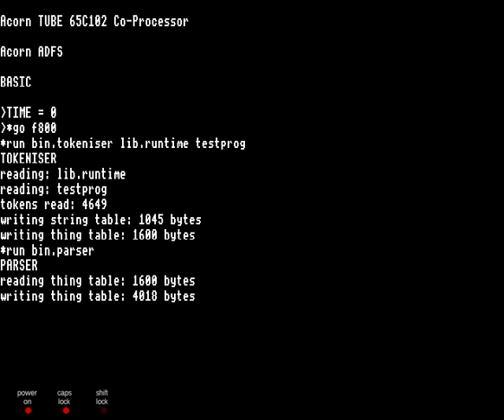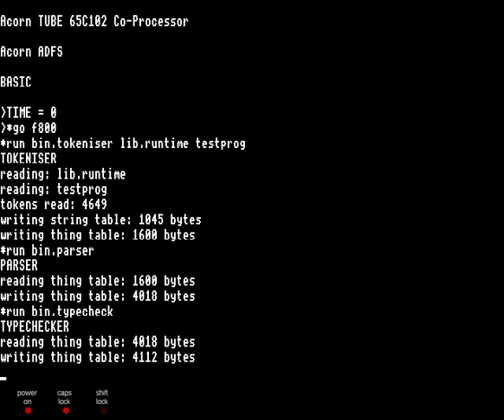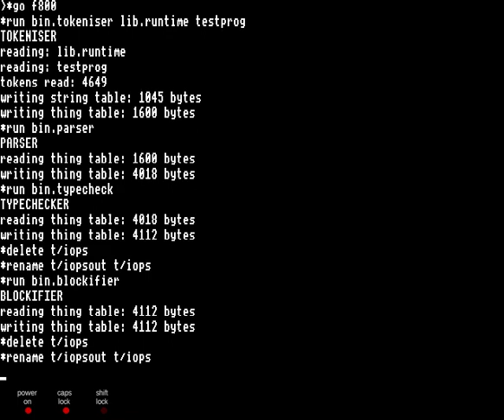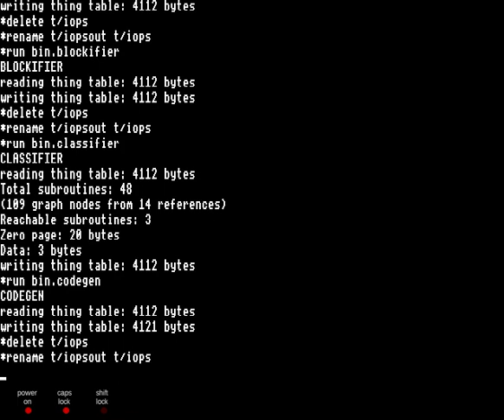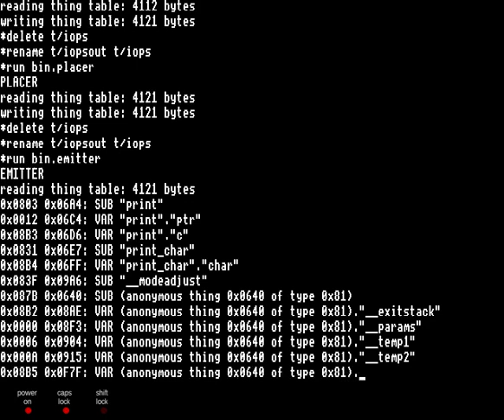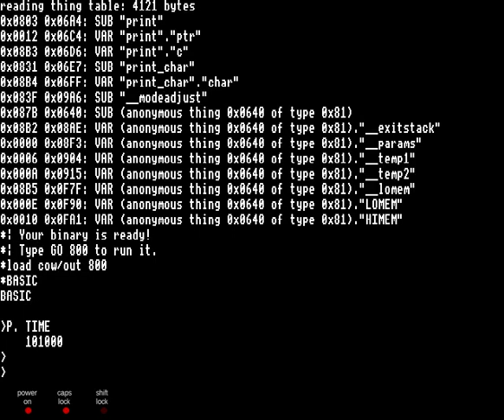Cowgol compilation in real time (with floppy drive noises)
Emulated with MESS, in the hope that the floppy drive timings will be more accurate. The result isn't pretty --- 'Hello, world!' takes 16 minutes to compile.